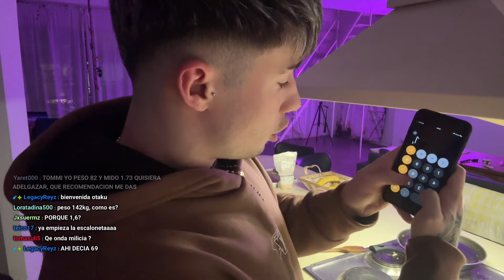prote diaria ¿Cuánta necesito?